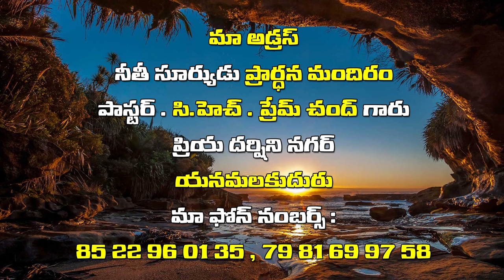Ch.premchandhgaru||14-12-2018 ||అంశం : నీలో ఉన్నా పాపాన్ని చంపకపోతే పాపంనిన్నుచంపుతుంది ||పార్ట్ 2